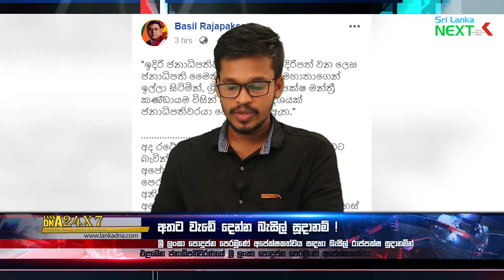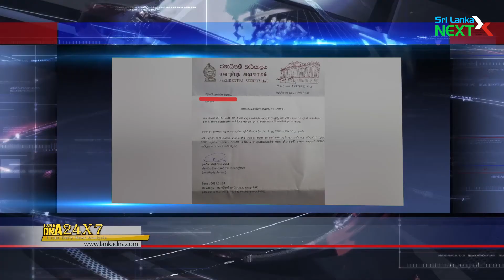Lanka DNA 24x7 සති අග පුවත් විමසුම [2019.06.15]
-අද සිරස්තල:

1. ජනාධිපතිට එරෙහිව දෝෂාභියෝගය සූදානම්!
2. තේරීම් කාරක සභාව හැකිලීමේ උත්සාහයක්!
3. ව්‍යවස්ථාව කඩලා: අගමැති රනිල්ගෙන් සිරිසේනට රතු එළියක්!
4. සජිත් කවුද? මොනවද කරන්නේ?
5. අතට වැඩේ දෙන්න බැසිල් සූදානම්!
6. බැඳුම්කර චෝදනා අතේ පත්තු වෙයි!

මුදලාලිකරණය වූ කළු මාධ්‍ය ඇජෙන්ඩාවට එරෙහිව ඇත්ත ඇති සැටියෙන් ඔබට ගෙනෙන අපේ කාලයේ පුවත් විවරණය:  Lanka DNA 24x7 සති අග පුවත් විමසුම [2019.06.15]